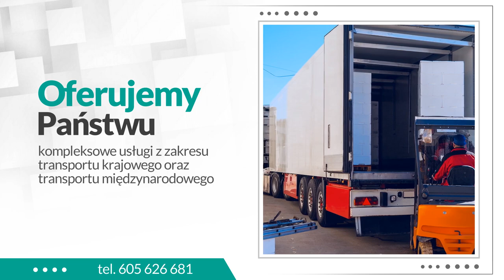Transport samochodowy Posada Górna RoDo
TransportSamochodowy to główny profil działalności firmy RoDo, która została założona przez Roberta Hajduka i znajduje się w Posadzie Górnej, w województwie podkarpackim.

Firma działa już od 1997 roku i oferuje transport krajowy oraz transport międzynarodowy. Tabor pojazdów firmy to przede wszystkim ciągniki siodłowe, które są przystosowane do montażu pojemnych naczep ładunkowych, a także samochody ciężarowe z plandeką.

Firma zapewnia nie tylko terminowy transport towarów, ale również obsługę spedycyjną. Klienci mają stały dostęp do informacji na temat trasy, jaką pokonują kierowcy i w jakim terminie ich ładunki dotrą na miejsce.

Zapraszamy do kontaktu z firmą RoDo w Posadzie Górnej.